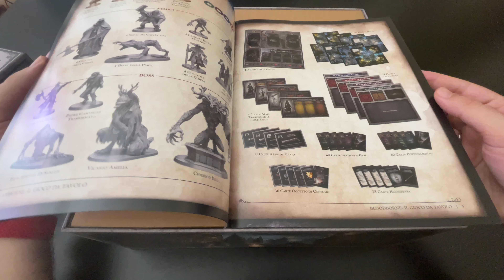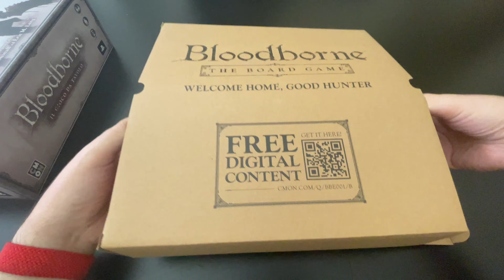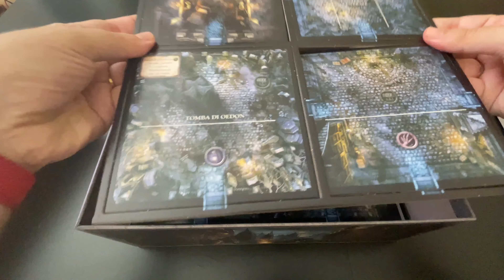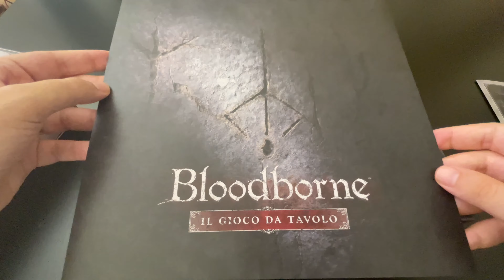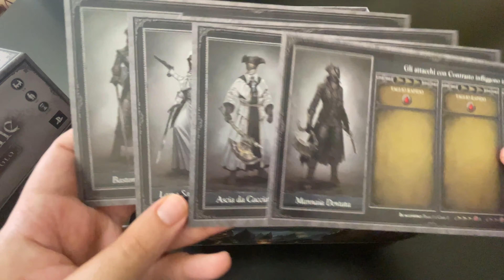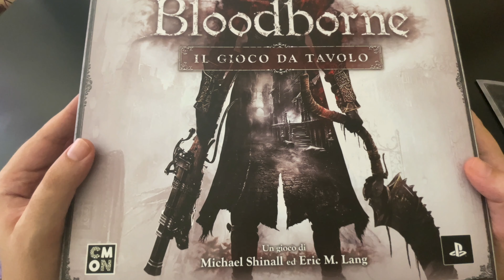Bloodborne: Il Gioco da Tavolo - Unboxing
Torniamo nelle pericolose lande di Yharnam nei panni dei cacciatori: ecco a voi il nuovo gioco da tavolo di Bloodborne, creato da Cool Mini Or Not ed edito da Asmodee Italia!